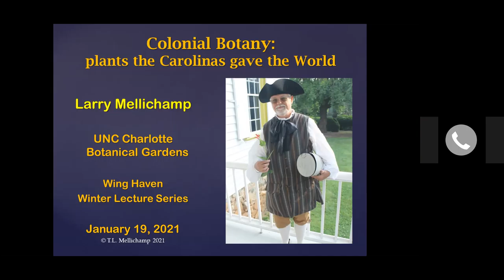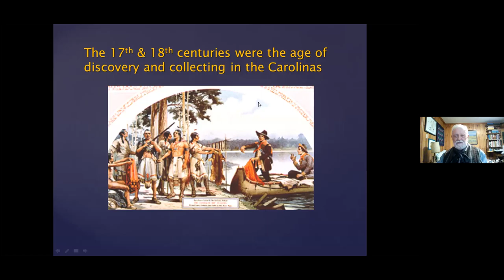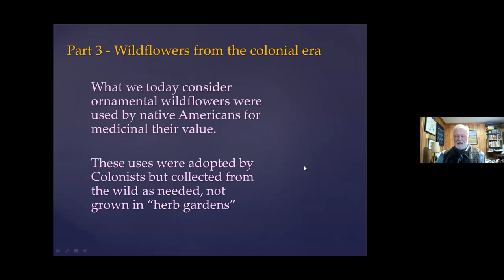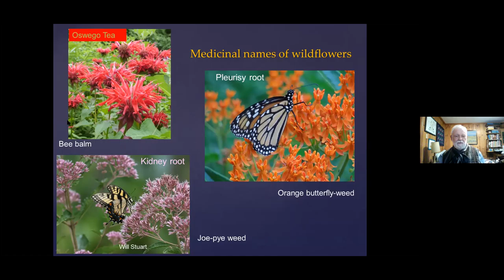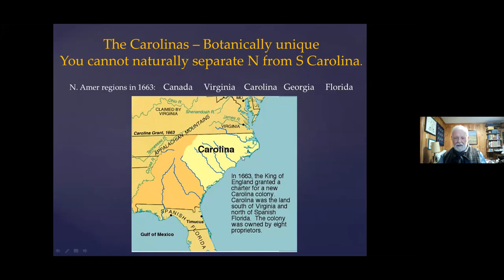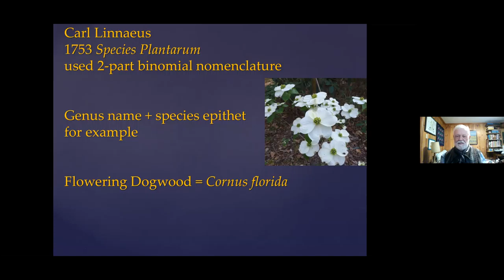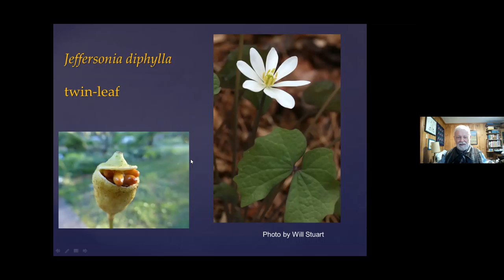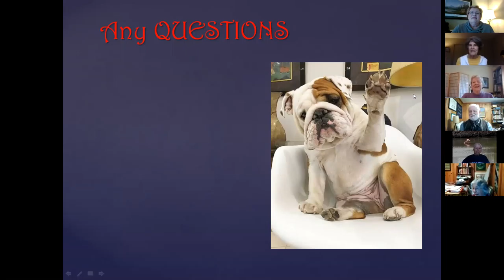MHA Docent Program - January 19, 2021 Meeting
Colonial Botany: Plants the Carolinas Gave the World
Dr. Larry Mellichamp, UNC Charlotte Botanical Gardens
Wing Haven, Winter Lecture Series